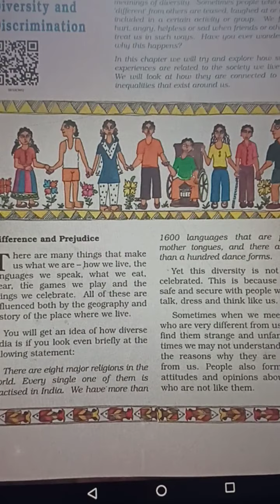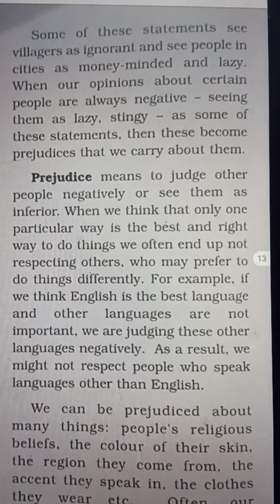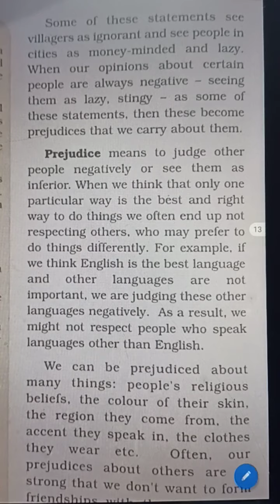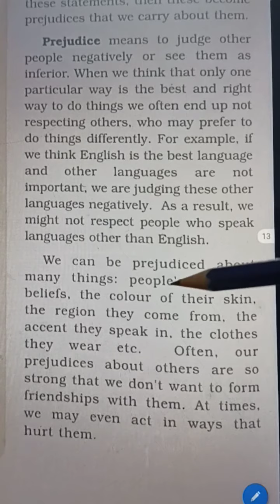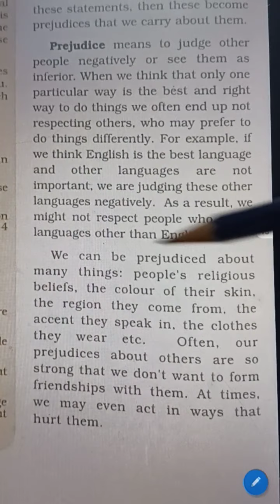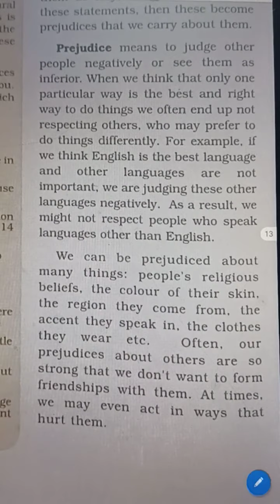Classwork, Social Science, Class 6, Date 27/05/2021, Chapter 2